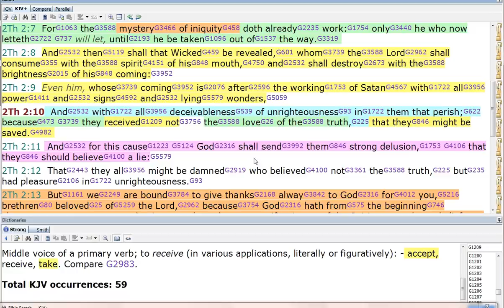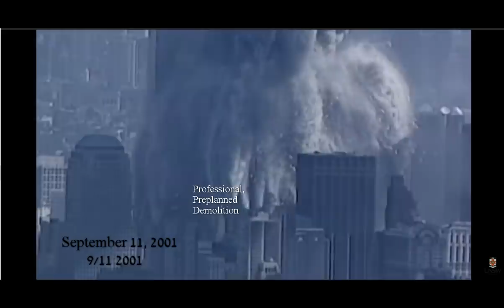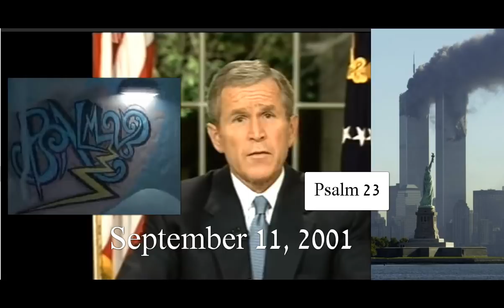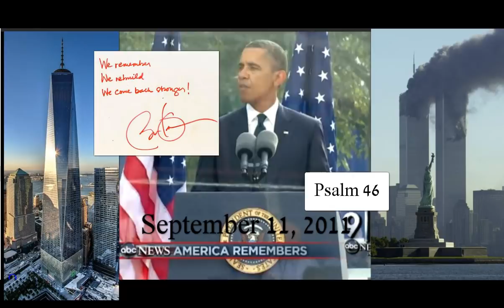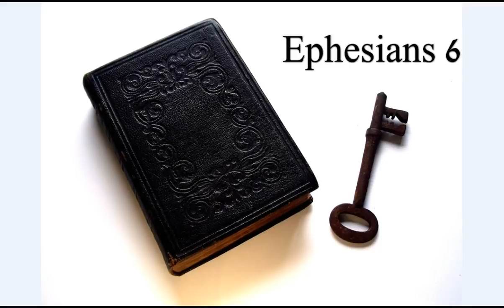9!! Receive, Accept, Take the Love of the Truth! Or Perish.9!!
If you don't know Jesus, you don't have the Truth! Carnal truth only scratches the carnal surface. Spiritual Truth is, if you don't know Christ Jesus, you don't know the Father. Call on Him, sincerely, humbly, with a sincere desire for the love of the Truth which this world cannot fulfill. He Truly is the only way. His peace and grace of God the Savior our Father in heaven be with you all!

Amen.